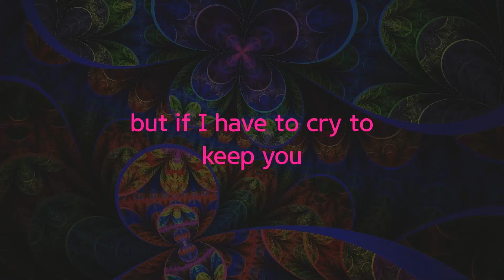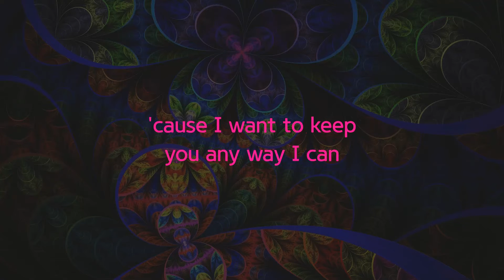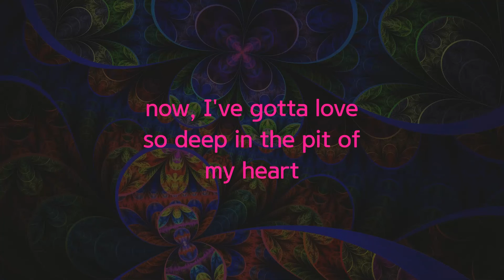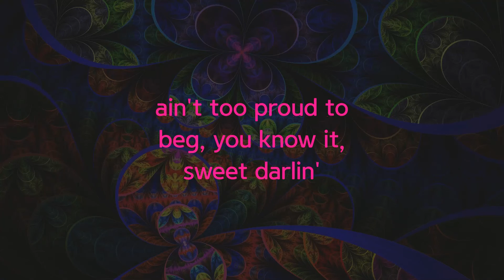Ain't Too Proud to Beg | The Temptations | Lyrics ☾☀